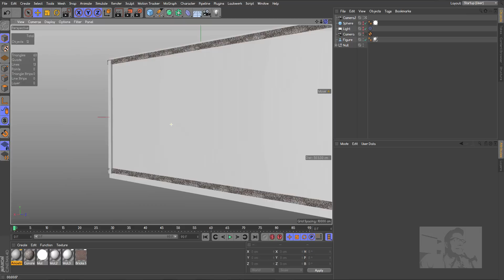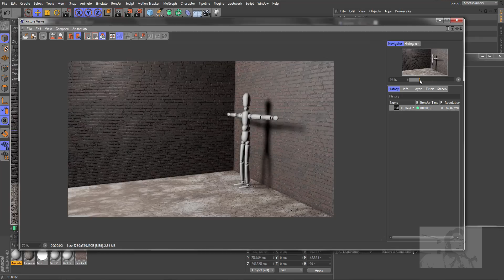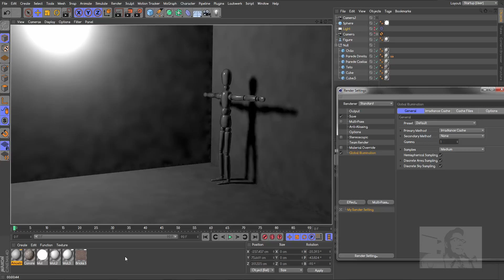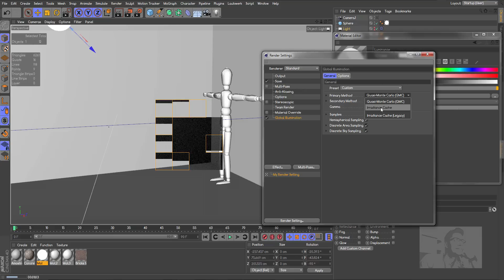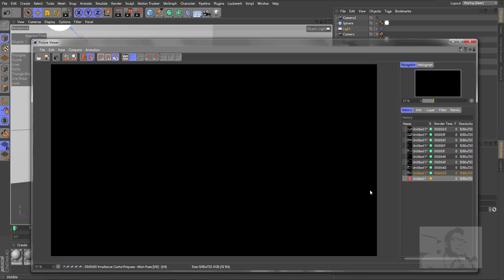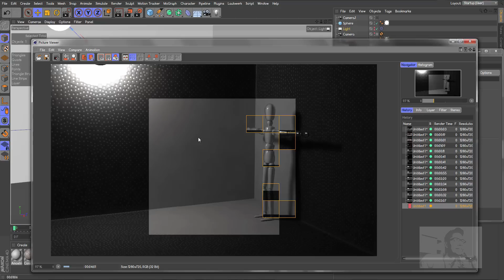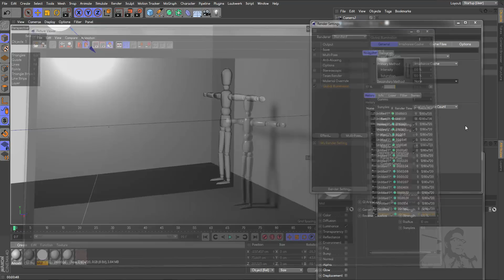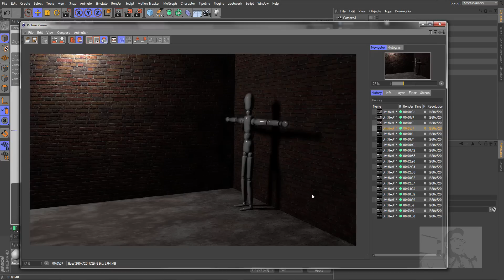0073. Tutorial Cinema 4D - Configurando o Global Illumination em Iluminação Indireta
Algumas considerações de como funciona e como usar algumas configurações do recurso Global Illumination a fim de conseguirmos um render mais limpo e otimizado.

Não esqueça de se inscrever e também de assistir aos vídeos sugeridos, grande abraço e até a próxima!